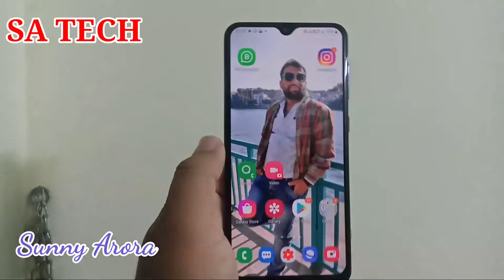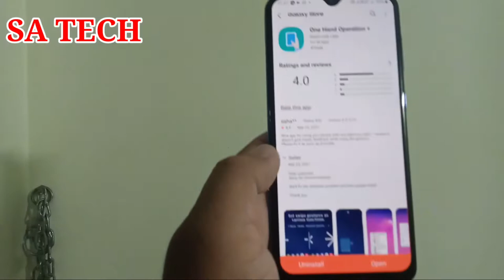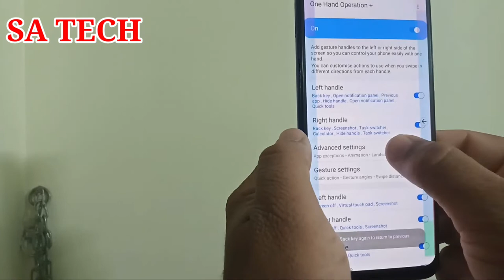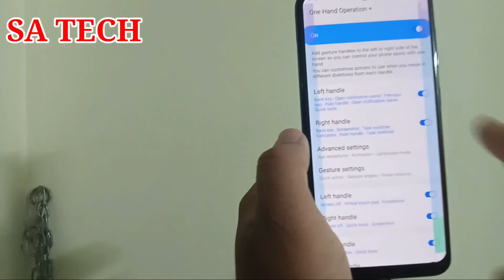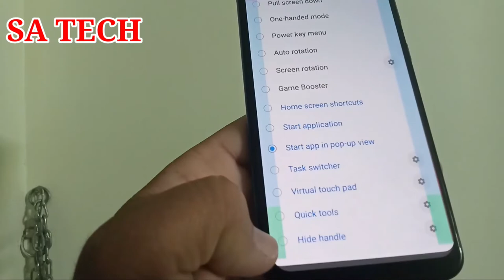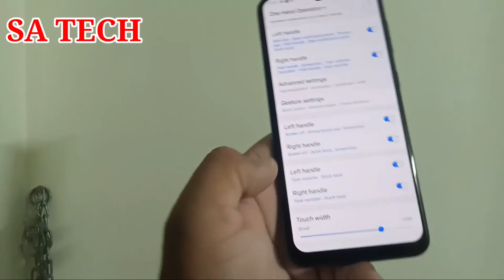One Hand Operations App + Latest Update Features,Samsung One Hand Operations App + New Features